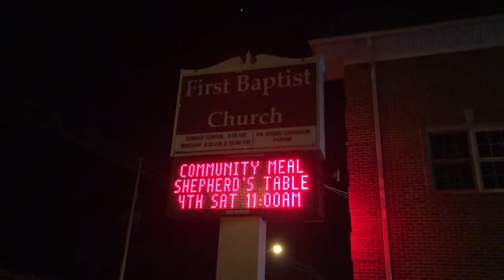First Baptist Church Of Clinton, TN Openly Practicing Kundalini Yoga!!! 😫🤦🏻‍♂️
First Baptist Church Of Clinton, Tennessee is openly advertising their yoga classes. Yoga is an eastern religious practice that is meant to release the spirit of kundalini from a person’s spine. This is basically a process of demon possession. I beg these people to cease this practice and come back to Bible Christianity!